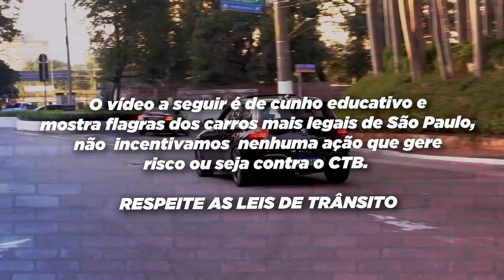CARROS COM RONCO PERFEITO NA AVENIDA EUROPA